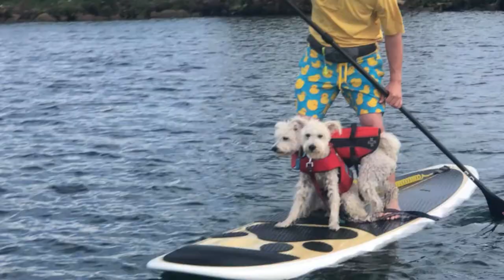Paddle Boarding with the Puppies!